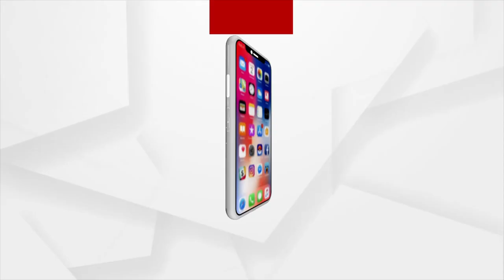Padampur By Election | ପଦମପୁରରେ ମହାଭାରତ ହେବାକୁ ଯାଉଛି !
ପଦମପୁରରେ ମହାଭାରତ ହେବାକୁ ଯାଉଛି । ଏହି ମହାଭାରତ ଯୁଦ୍ଧରେ ଓଡିଶାର ୧୫ ମନ୍ତ୍ରୀ ଚକ୍ରବ୍ୟୁହ ରଚନା କରିଛନ୍ତି : ସୁରେଶ ପୂଜାରୀ